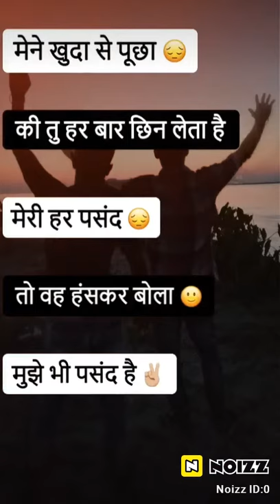nuruddin Ahmed and my video